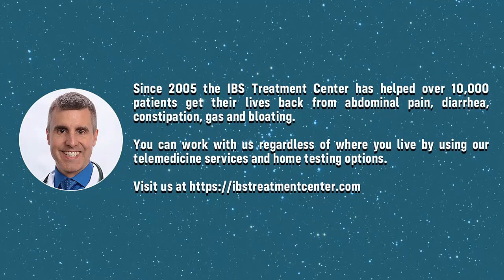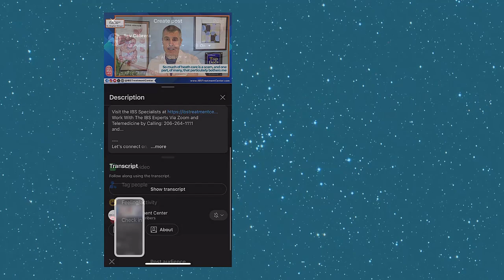Pseudomonas Overgrowth in the Gut: Symptoms, Challenges, and Treatment Options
Pseudomonas is not the first bacteria most people think of when it comes to gut health—but when it overgrows in the digestive tract, it can cause major problems. Symptoms often look like IBS, SIBO, or Candida, which means it’s frequently misdiagnosed.

In this video, Dr. Stephen Wangen, founder of the IBS Treatment Center, explains:

• What pseudomonas is and how it affects the gut
• The symptoms it can cause, from bloating to brain fog
• Why it’s notoriously hard to treat (resistance, biofilms, and more)
• What steps can actually help bring it under control

If you’ve been stuck with ongoing digestive issues despite trying multiple treatments, pseudomonas could be the hidden culprit.

and...